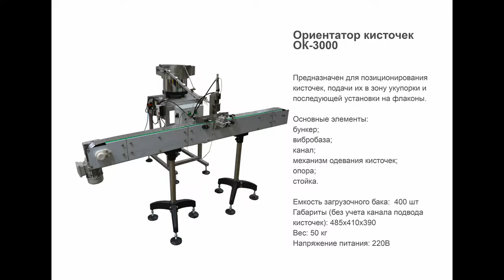Работа Ориентатора кисточек ОК-3000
В данном видео продемонстрирована работа Ориентатора кисточек модели ОК-3000. Установка подходит для работы с разными типами пробок, в том числе имеющими нестандартную или сложную форму. Перемещение изделий происходит плавно, без резких скачков, что исключает их деформацию.

Описание:

Ориентатор кисточек модели ОК-3000 предназначен для позиционирования кисточек, подачи их в зону укупорки и последующей установки на флаконы. Оборудование применяется в косметической промышленности для укупорки флаконов с покрытием (лаком) для ногтей, эфирными маслами и другими средствами. Установка может быть адаптирована к работе с крышками, оснащенными аппликаторами или спатулами, что позволяет применять ее в производстве парфюмерной и фармацевтической продукции.

Установка может быть встроена в укупорочный модуль любого типа. Высокоточная система позиционирования обеспечивает максимально ровное расположение пробок. За счет полной автоматизации процессов в разы сокращается время рабочего цикла и улучшается качество укупорки продукции.

Характеристики:

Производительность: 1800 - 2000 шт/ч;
Мощность: 1 кВт;
Вес: 50 кг;
Тип крышек: пробка с кисточкой;
Напряжение: 220;
Высота: 390 мм;
Длина: 485 мм;
Ширина: 410 мм;
Тип ориентатора: Автоматические виброориентаторы - забивщики для пластиковых пробок;